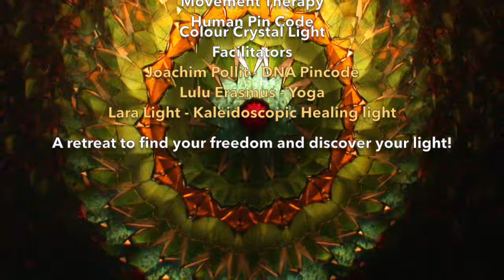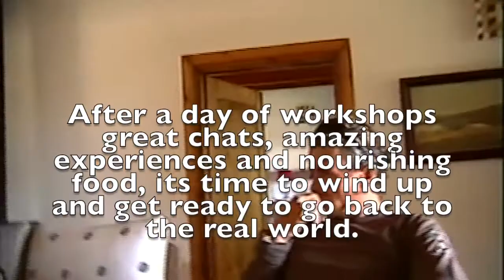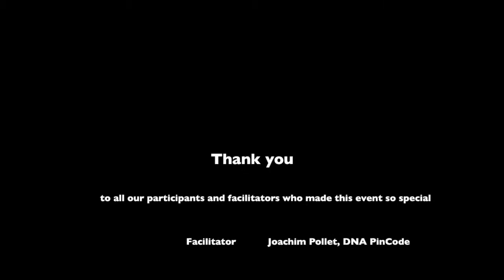Journey through the StarGate - A Vision Quest Retreat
Early 2007 video footage of our first shared retreat. Step through your personal Star Gate – releasing old memories and fears and embracing the new through colour and crystal vibrations, tapping into the unlimited potential of your mind and body with just two days of gentle grounding disciplines in movement, nutrition and mind tools.

One of the beauties of this healing StarGate is the rapid way in which healing balance manifests. Compared to conventional colour treatments or techniques, it operates on your whole being and deeper levels of consciousness, not just on aspects of it. Once you stand in the kaleidoscopic light you will feel the vibrations been projected onto you through various crystals, the energy is palpable, things happen quicker, and our intuitive senses are awakened, bridging the gap between what you consciously know as your issue of release and the ‘knowing’ that this shift in consciousness brings to your awareness.

Our healing retreat is geared to take each participant through a verity of steps necessary to ensure you can consciously change old patterns that hold us back to release them and develop skills and techniques of bringing our mind and body into the present.

Venues used were in Elands Bay, Cape Town
Accommodation and Catering: Venterklip
Mountain Retreat vision quest and StarGate evening Planet Xancara